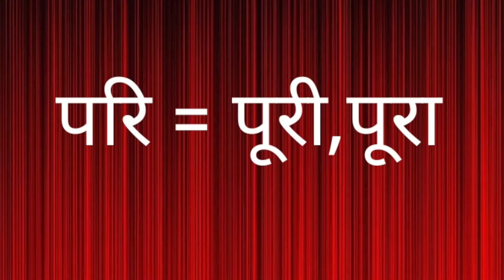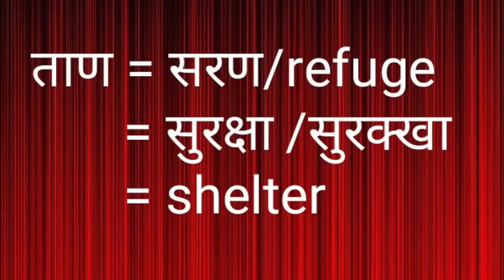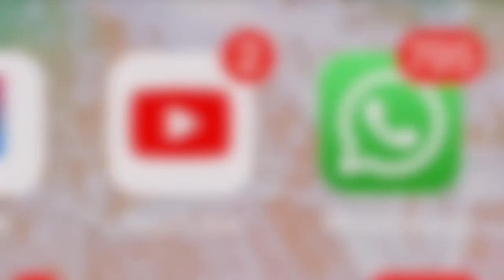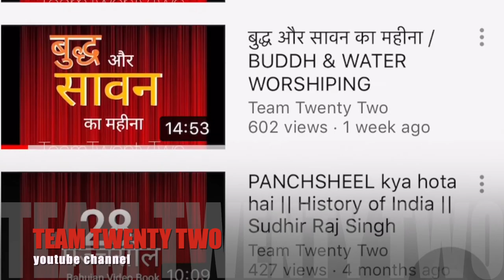परित्तान सुत्त / सुरक्षा सूत्र/parittan path /Sudhir Raj Singh/Team Twenty Two